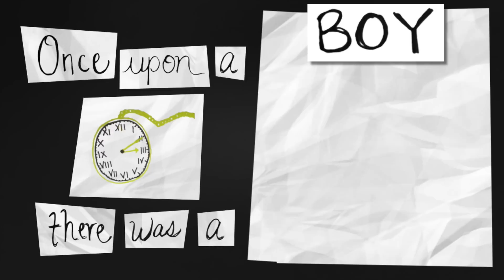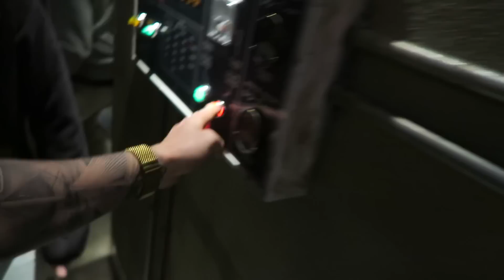CHARLES IS OBSESSED!!!!!! (vlog day 302)